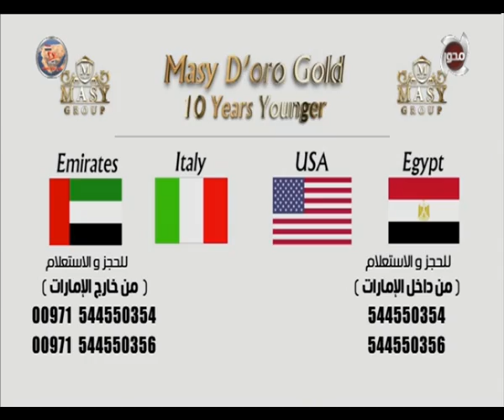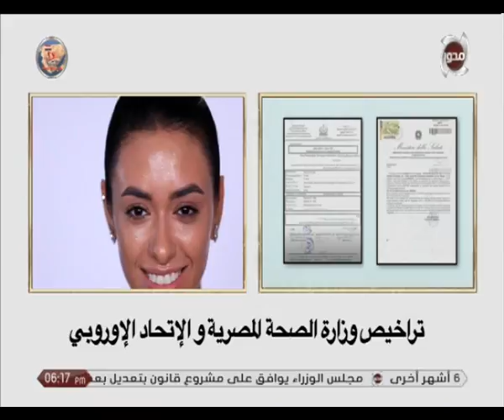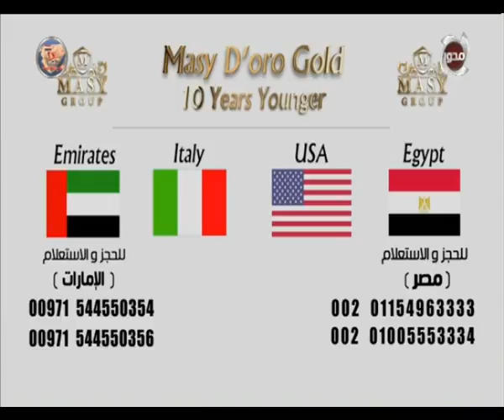كيف يعيد ماسي دورو جولد نضارة البشرة وحيويتها ؟؟ .. مع د. هند نصير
تقديم : الإعلامية حنان الحسيني
ضيف الحلقة : د. هند نصير